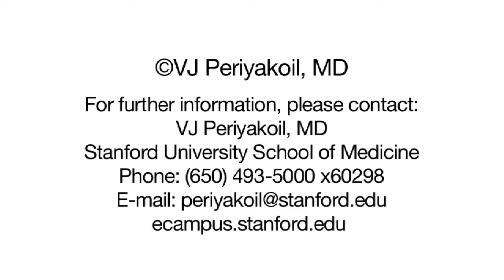ASC Caregiver Conference 2012 - English - Legal Issues Part 6 of 6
Janis Carney delivers a presentation on legal issues